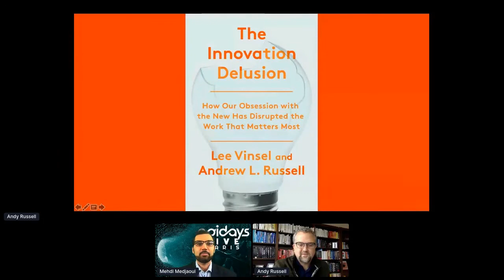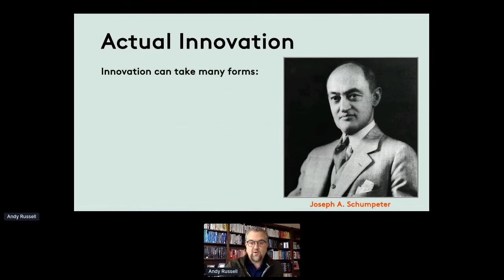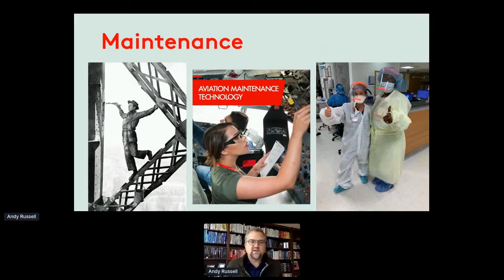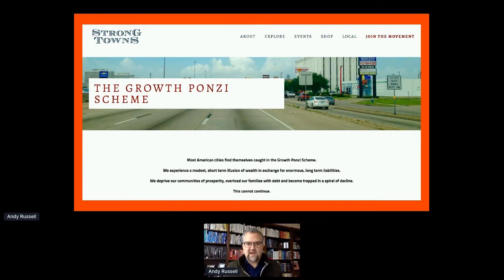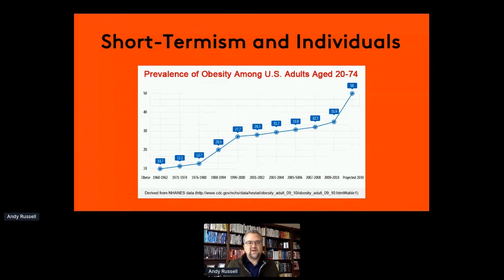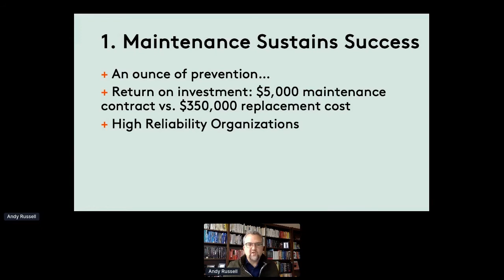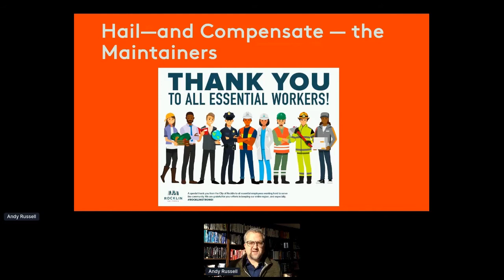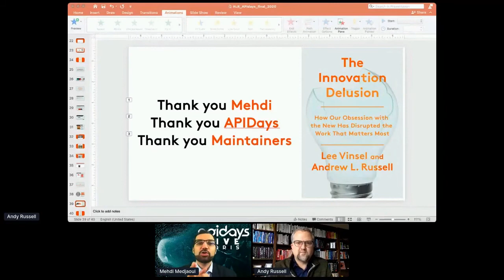Apidays LIVE Paris 2020 - The Innovation Delusion By Andrew Russell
The Innovation Delusion
Andrew Russell, Co-Director of TheMaintainers.org